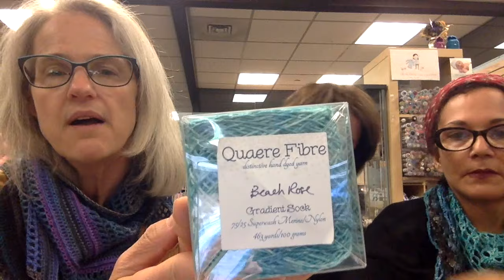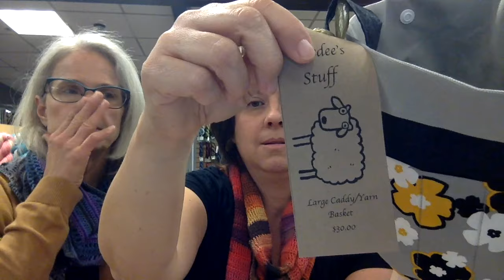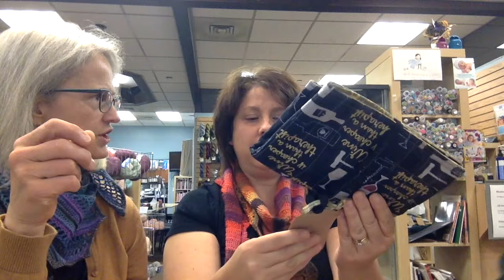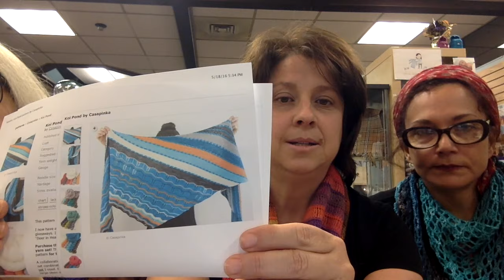The Yarn Shop Girls Episode 7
This video is about The Yarn Shop Girls Episode 7 We look at Finished Objects, WIPS, crochet, and new Summer Knit along!!